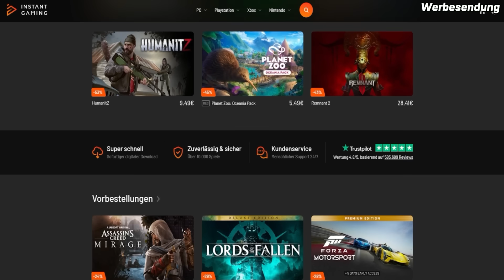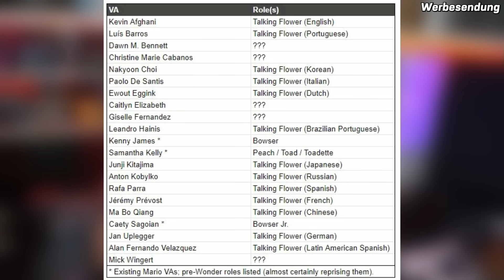Cyberpunk 2077: KI übernimmt Synchronsprechen! / Neue Nintendo Switch ein RIESEN Erfolg!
► Leckere Energy ohne chemischen Geschmack und 5€ sparen! Code: NerdOverNews5

► KAPITEL

0:00 Start
0:28 Allgemein
1:32 Xbox
2:47 Playstation
4:04 Nintendo
8:20 Ticker
9:43 Ende

► ALLGEMEIN

Cyberpunk 2077: Phantom Liberty: KI ersetzt verstorbenen Synchronsprecher in polnischer Version - Milogost Reczek

XBOX

PLAYSTATION

NINTENDO

Super Mario Bros Wonder: Peach verwandelt sich in Elefanten und die Reaktion von Bowser könnte putziger kaum sein

Super Mario Bros. Wonder: Möglicher Name des neuen Synchronsprechers von Mario und Luigi aufgetaucht

Super Mario Bros. Wonder: Nintendo gewährte dem Team mehr Freiheiten bei der Entwicklung

Princess Peach: Showtime! – Keyart erhält einige Veränderungen

GOTHIC II COMPLETE CLASSIC ERSCHEINT AM 29. NOVEMBER FÜR SWITCH

'Mario Red Edition' Switch OLED Launch Doubles System Sales In Japan

Random: Nintendo Gives Princess Peach Some Facial Tweaks In 'Showtime!' Key Art

Sonic Superstars Street Date Broken, Inside Cover And Cartridge Design Revealed

Nintendo Shows Off Its New Kyoto Store Ahead Of Grand Opening This Month

TICKER

Neuer Dragon Ball-Anime mit jungem Goku angekündigt: Seht hier den ersten Teaser und erfahrt den Release

GTA 6 soll dank revolutionärer Technik einen Grafiksprung bieten, wie wir ihn schon lange nicht mehr gesehen haben

💡 Weitere Hinweise 💡

IMPRESSUM

Weidenhartstraße 15
86830 Schwabmünchen